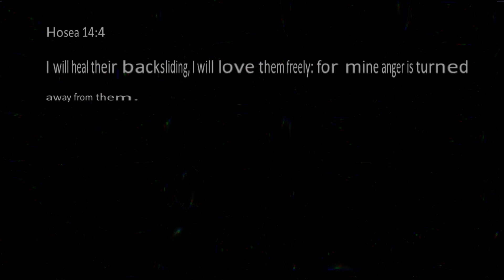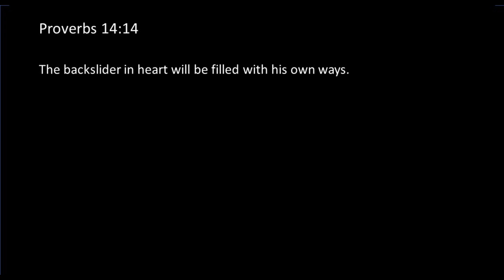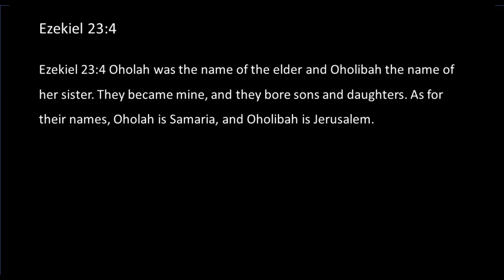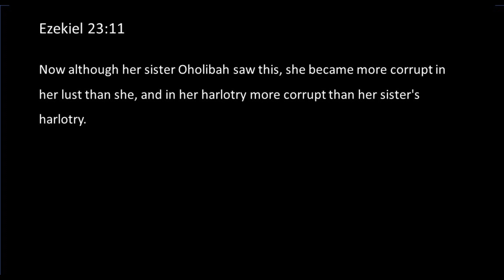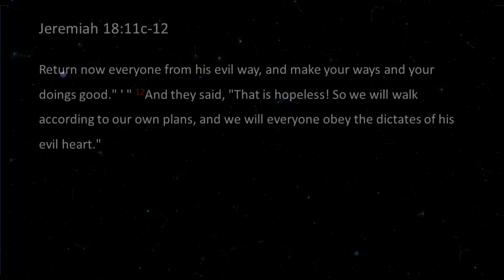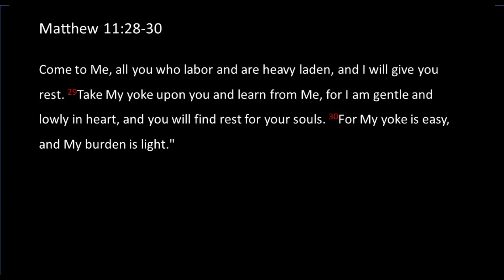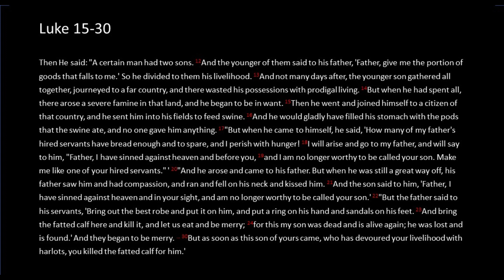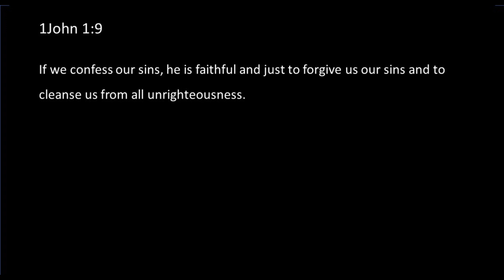😢 I Will Heal Their Backslidings - Oholah & Oholibah - God's Path Back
We look at Hosea 14:4 about the return of the backslider. We will look at God's thoughts about the depravity of backsliders in the story of Oholah & Oholibah found in Ezekiel, and His great mercy that He has.

Are you feeling far from God and weighed down by the past? This powerful video is for those who feel lost or unsure if they can return to Him. Discover God’s promise of restoration and forgiveness. 🙏

🔑 Key Takeaways:
💧 God’s Promise: He heals backslidings (Hosea 14:4).
💧 Timeless Truth: Repentance brings peace and hope.
💧 Encouragement: Assurance of forgiveness in Christ.
💧 Oholah was bad. Oholibah was worse. Yet God never abandoned them. (Ezekiel 23)

📖 Featured Scriptures:
📜 The Prodigal Son (Luke 15:11-24).
📜 God’s Discipline and Love (Hebrews 12:11-13).
📜 Promise of Forgiveness (1 John 1:9).

🌟 Why Watch?
💡 Rediscover Hope: Find God’s unwavering love and mercy.
💡 Strength for Today: Learn how His grace heals and restores.
💡 Faith in Action: Reconnect with your identity in Christ.

✝️ It’s never too late. Hear His call, and take the step back to His open arms today.